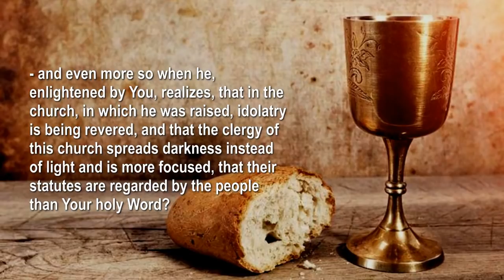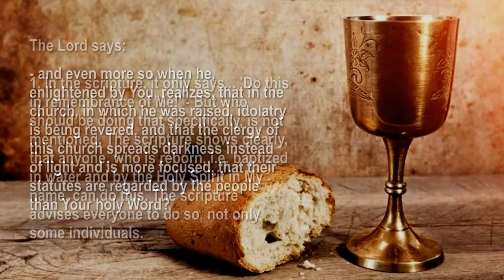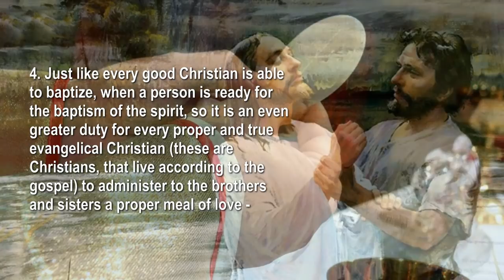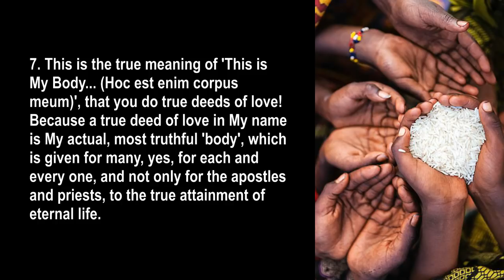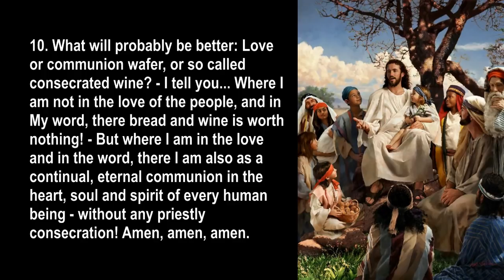The true Communion ... Jesus elucidates ❤️ Heavenly Gifts revealed thru Jakob Lorber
Jesus elucidates... The True Communion
April 25, 1847 - Heavenly Gifts revealed thru Jakob Lorber

Question of Ans. H. W.: Oh Lord, You good, dear and holy Father! - Are, according to You, only the priests of the christian denominations entitled to administer Your flesh and blood in the form of bread and wine, or would a meek layman, who humbly loves You, be entitled to do this as well - and even more so when he, enlightened by You, realizes, that in the church, in which he was raised, idolatry is being revered, and that the clergy of this church spreads darkness instead of light and is more focused, that their statutes are regarded by the people than Your holy Word?

The Lord says:

1. In the scripture, it only says... 'Do this in remembrance of Me!' - But who should be doing that specifically, is not mentioned. The scripture shows clearly, that anyone, who is reborn, i.e. baptized in water and by the Holy Spirit in My name, can do this. The scripture advises everyone to do so, not only some individuals.

2. Would it not be so, the layman would not be allowed to pray the 'Our Father' or do anything else, that the gospel commanded to do. For only the apostles and disciples have received the teaching and commandments from Me. But I never said to the apostles... 'Only you do this, but the believers may, under the strictest deadly sin, not do it.' - Instead, everywhere it says this... 'Do this!' - And that applies to everyone, whether messenger or disciple! For 'One is the Master and Lord of you all, but you are all brothers! You will be recognized by your Love, if you truly are My disciples.' - That is what is written in the scriptures.

3. Whoever should do this thing, in order to attain eternal life, he should also do the other thing! For whoever does not completely fulfill the word that I have taught, is like a fruit which could not reach its full ripeness for lack of any strong sunlight.

4. Just like every good Christian is able to baptize, when a person is ready for the baptism of the spirit, so it is an even greater duty for every proper and true evangelical Christian (these are Christians, that live according to the gospel) to administer to the brothers and sisters a proper meal of love - consisting of bread and wine, and doing so in remembrance of Me - whereby only needs to be mentioned, that the 'swines' shall not partake in this, who do not believe in Me, but instead only slander and despise Me.

5. But I am telling you: Truly, truly, as often as you, who love Me, eat and remember Me while doing so, and especially, as often as you feed and provide a drink for your poor brothers in My name, as often you ingest the proper meal of love and hand it out dignified as well.

6. What you do for the poor, you have done unto Me! - Do you want to do something even greater and more holy? - I, the Lord, know no greater and holier deed than that!

7. This is the true meaning of 'This is My Body... (Hoc est enim corpus meum)', that you do true deeds of love! Because a true deed of love in My name is My actual, most truthful 'body', which is given for many, yes, for each and every one, and not only for the apostles and priests, to the true attainment of eternal life.

8. In the same way it behaves with the chalice, which is My 'Blood', meaning My Word, which is supposed to be poured out on all peoples - just like the blood flows into all limbs of the body - in its original purity and genuineness, but not as an impure, adulterated wine.

9. Therefore, wherever My name is truly made known in the heart during a meal of love, there the chalice is also enjoyed in spirit and in truth.

10. What will probably be better: Love or communion wafer, or so called consecrated wine? - I tell you... Where I am not in the love of the people, and in My word, there bread and wine is worth nothing! - But where I am in the love and in the word, there I am also as a continual, eternal communion in the heart, soul and spirit of every human being - without any priestly consecration! Amen, amen, amen.